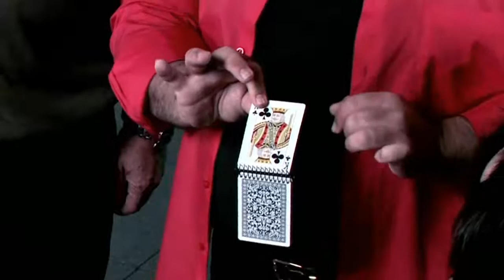더 바운드 덱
설명